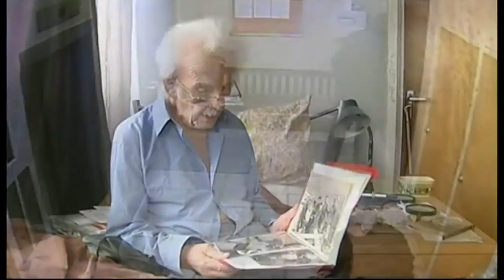ITV News London - (Lunchtime) - 17th February 2015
NEWSCASTER:
Nina Hossain